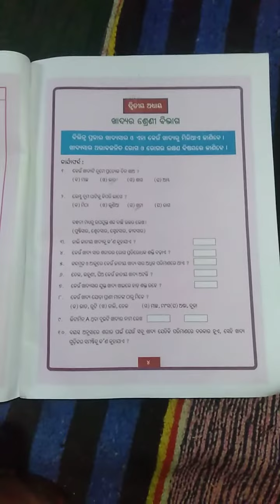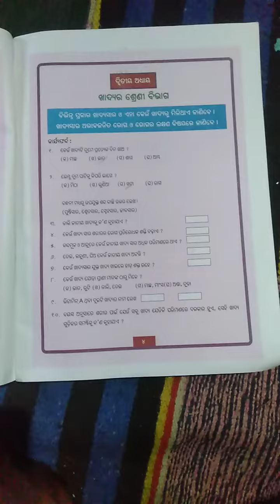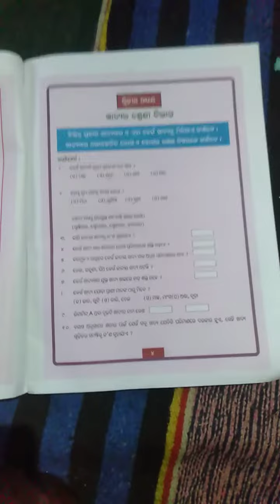Class- vii, science Odia medium chapter -2